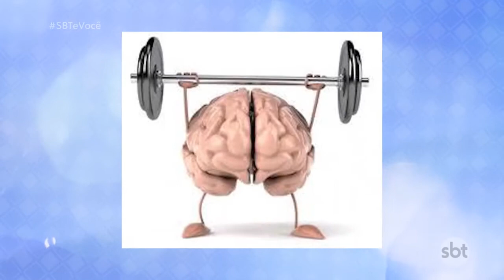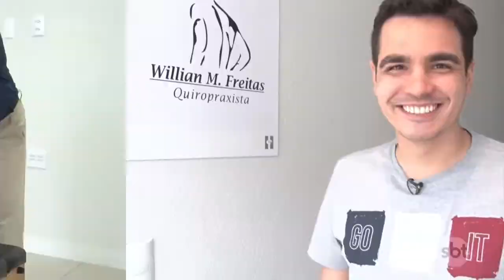SBT e Você 03/06/19 na íntegra